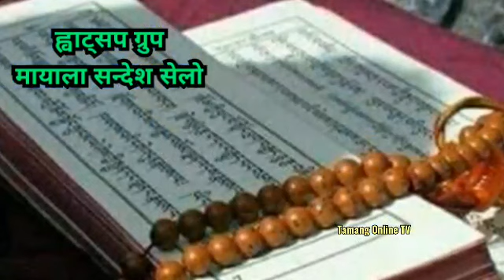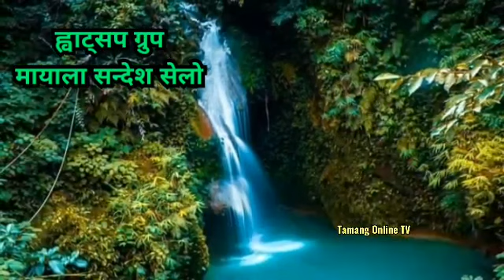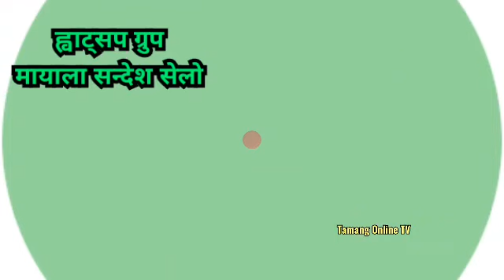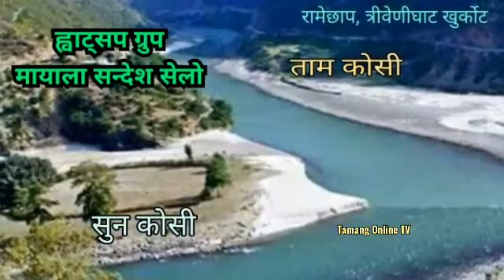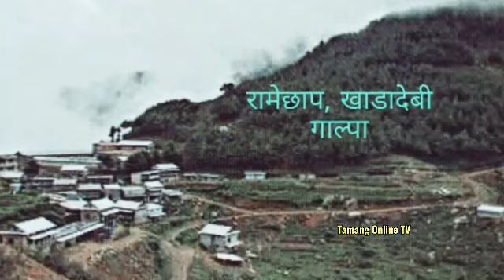एङामी पाकपोक सिलाईनु, New Tamang Selo Song सुनिता घिसिङ, हर्क पाख्रीन //Yangami Pakpok silainu//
Song : Yangami Pakapok Silainu,
Edit/music : Harka Yonjan,
Vocal : Harka Pakhrin Tamang,
Vocal : Sunita Ghising Tamang,
Lyrics : Harka Pakhrin,
Audio/video : Tamang Online TV.
हाम्रो मौलिकताको जगेर्ना गर्नुको लागि रातो सस्क्राईब थिचेर सेयर गरेर सहयोग गर्नु होला धन्यवाद,
ल्हास्सो फ्याफुल्ला ज्याबा डेन्बा, डान्बा, म्हान्बा।